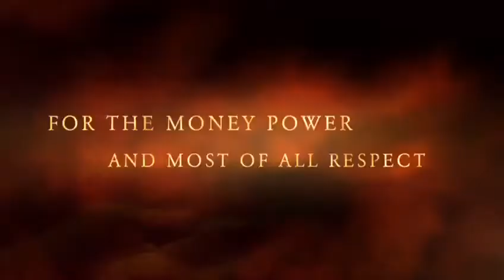RAZE DA BAR Official Tournament Trailer $500 cash prize Presented By RAZE DA BAR BATTLE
Trailer Tournament 16 man RAZE DA BAR $500 cash prize Presented By RAZE DA BAR BATTLE